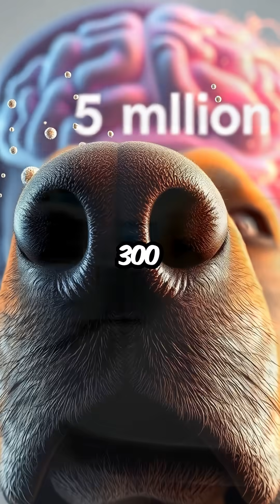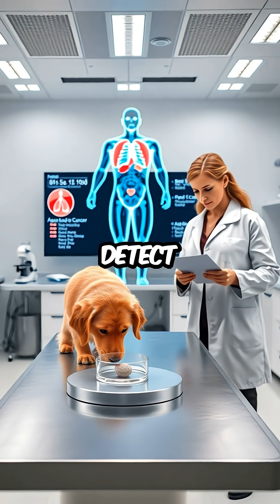Meet Your New Health Detective: Dogs Sniff Out Cancer!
ORSHGVVZYI0SS4HN